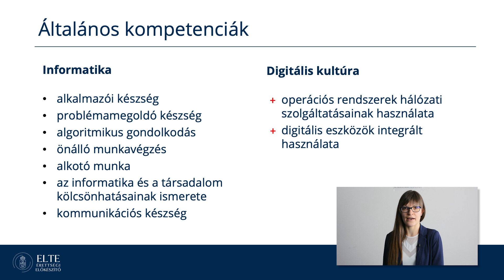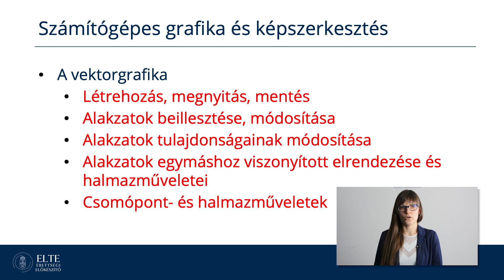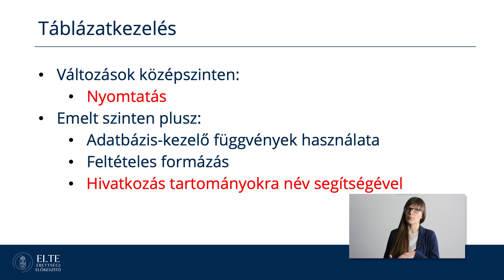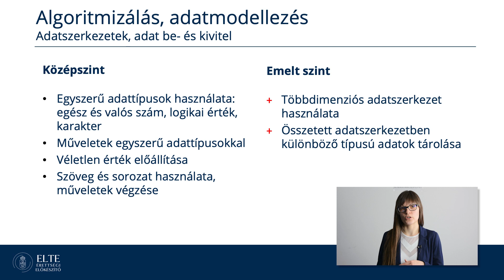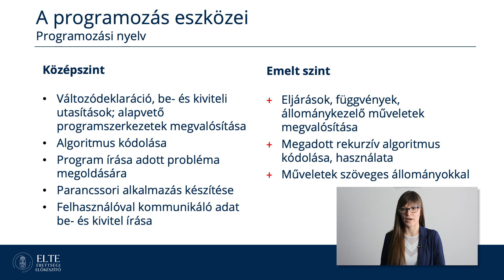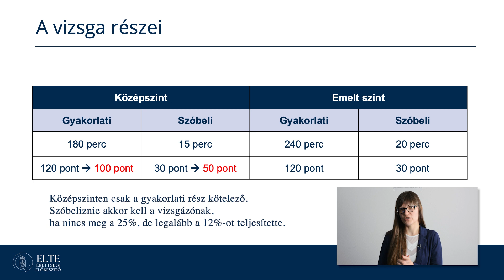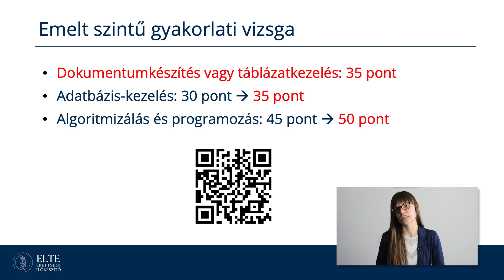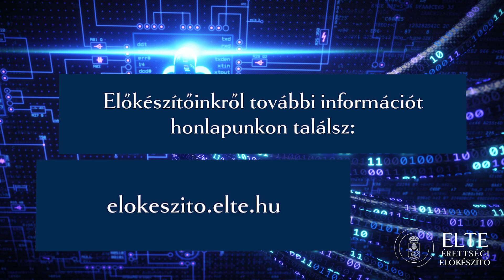Informatika vs. digitális kultúra érettségi (Tanulj velünk! sorozat, 2. rész)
2024 tavaszától már csak digitális kultúra tantárgyból lehet érettségit tenni – informatikából nem. Rövid videónkban összefoglaltuk Neked az érettségit érintő fontosabb változásokat.